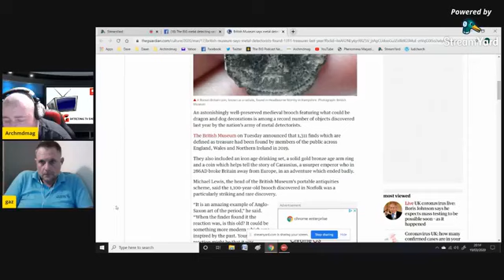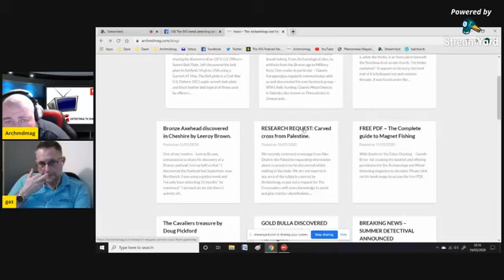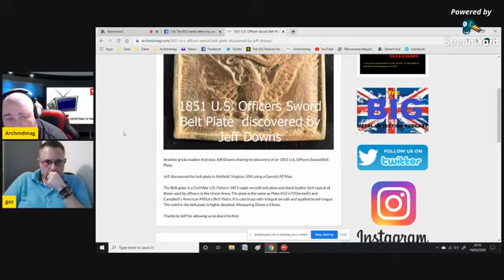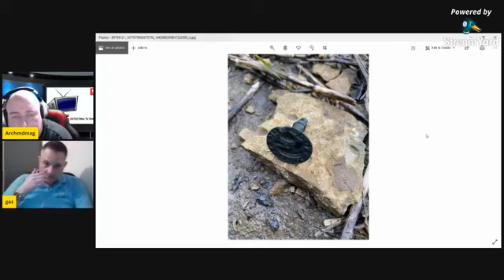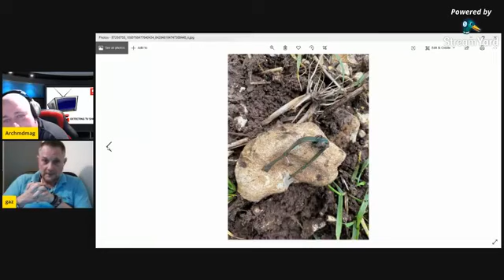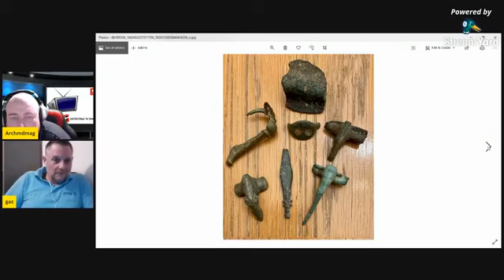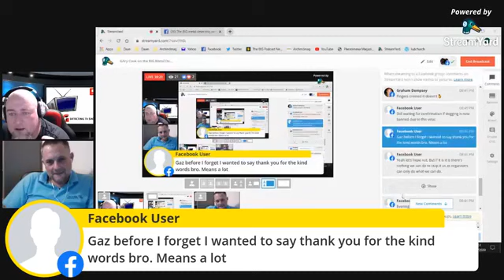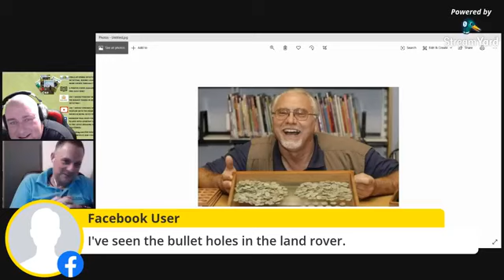Gary Cook on the BIG Metal Detecting show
Gary Cook, Metal Detectorist and organiser of the Rodney Cook memorial rally on the BIG Metal Detecting show.